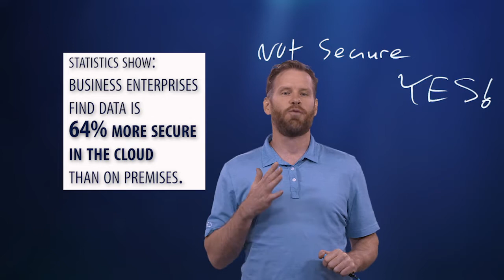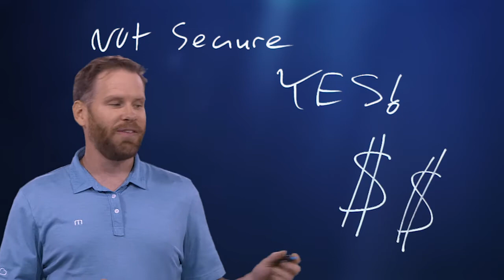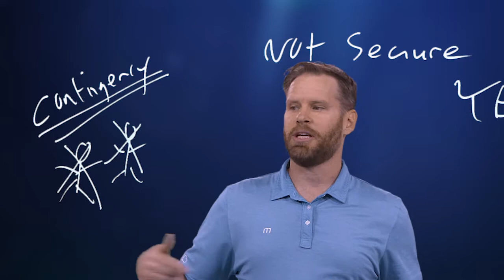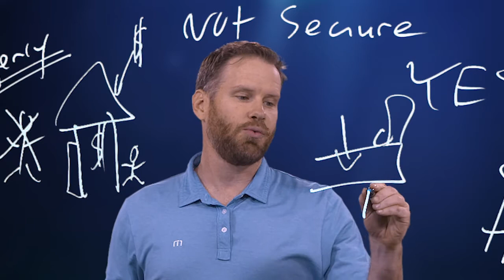How to Handle Cloud Objections: Is It Secure?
Despite widespread adoption, many businesses remain skeptical about moving to the cloud due to concerns around security. Learn how to overcome this common cloud objection.